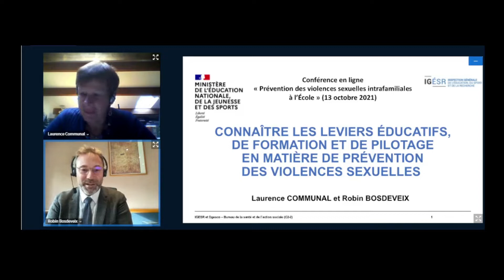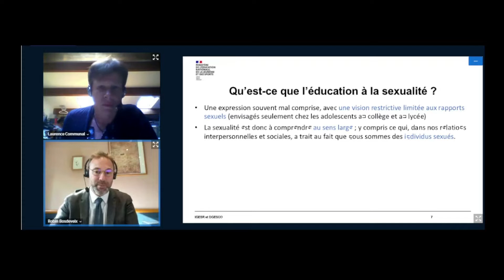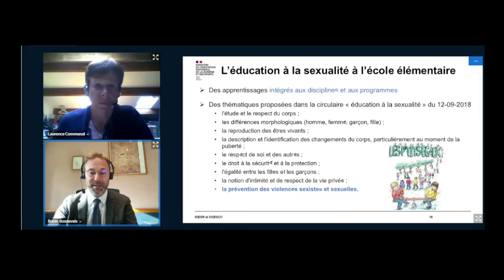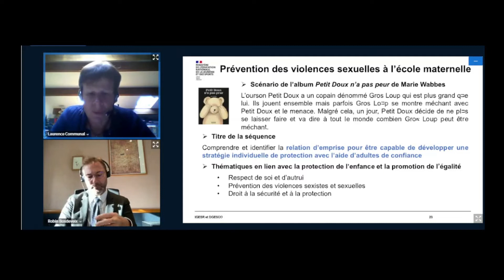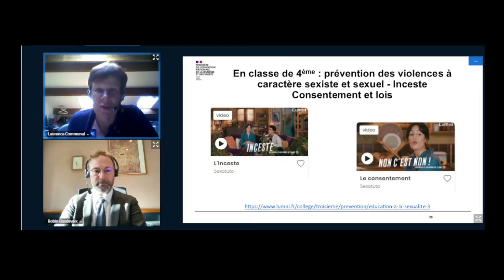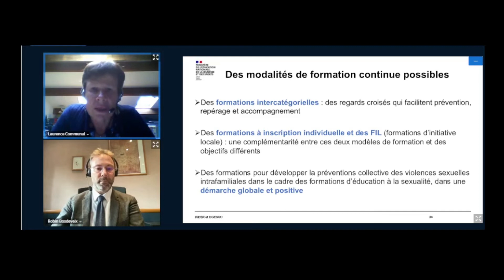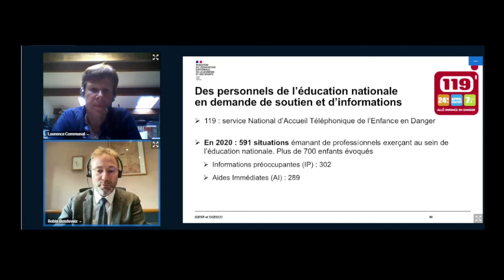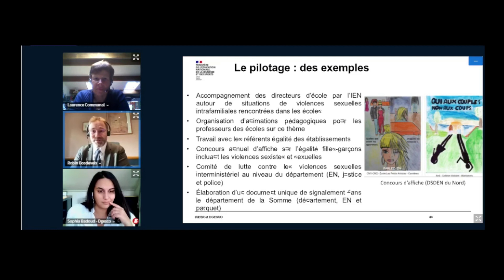Connaître les leviers éducatifs, de formation et de pilotage en matière de prévention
Conférence en ligne « Prévention des violences sexuelles intrafamiliales à l’École »

Intervenants :
- Robin Bosdeveix, directeur de l’institut national supérieur du professorat et de l’éducation de Créteil ;
- Laurence Communal, référente nationale pédagogique en éducation à la sexualité, Dgesco, et chargée de mission éducation à la sexualité, académie de Grenoble.